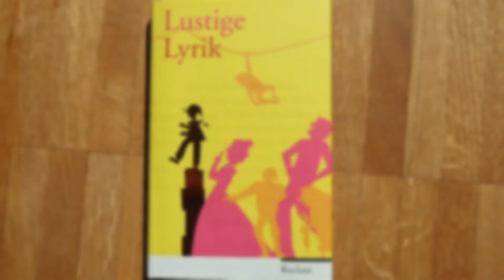Zwei Literaturtipps von Daniel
Daniel legt Euch zwei Bücher ans Herz, die die schöne und die traurige Seite des Lebens einfangen.